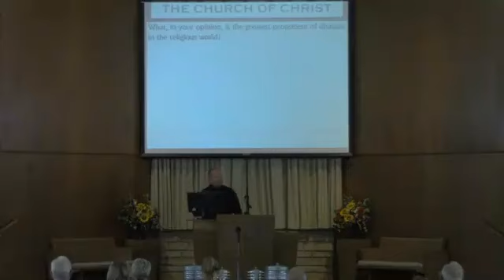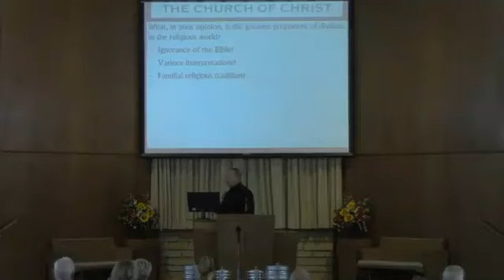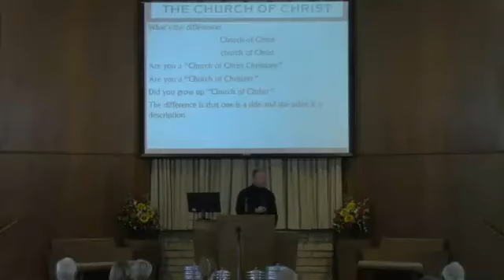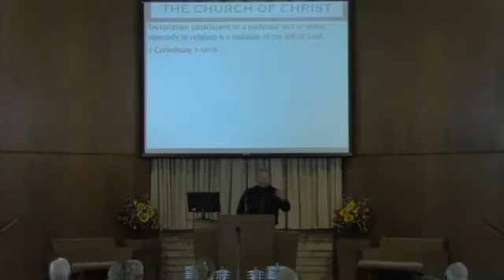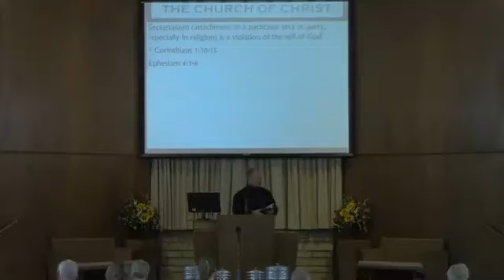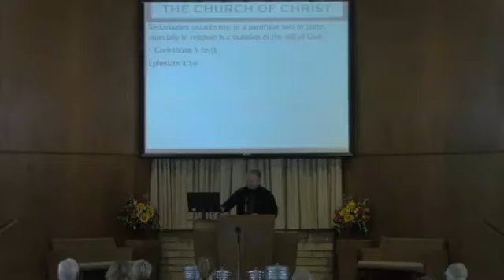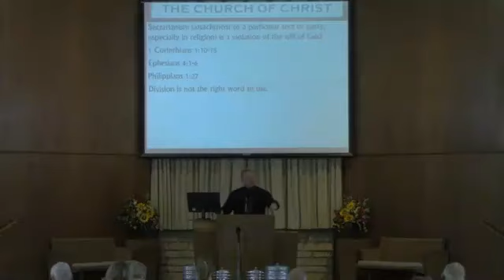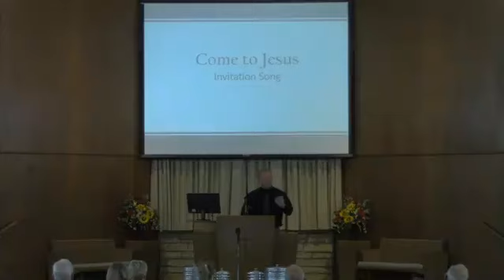The Church of Christ - Unified - Barry O'Dell